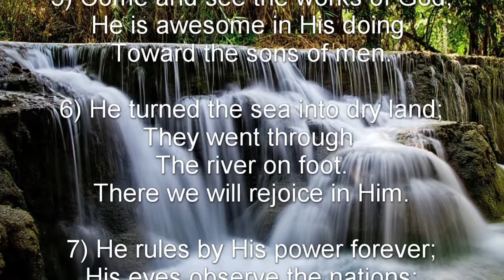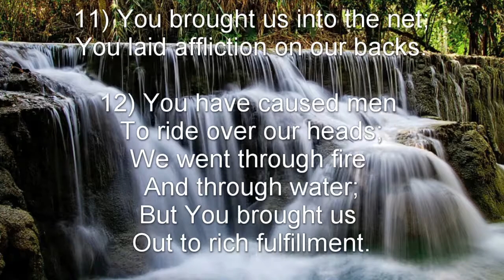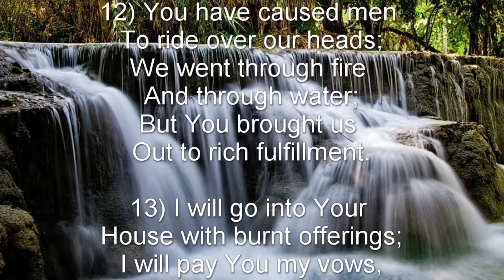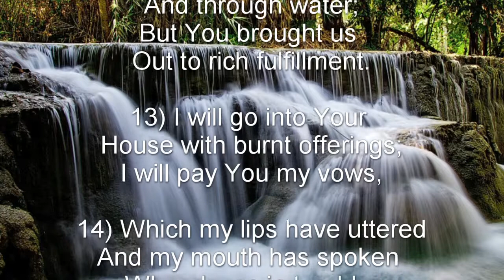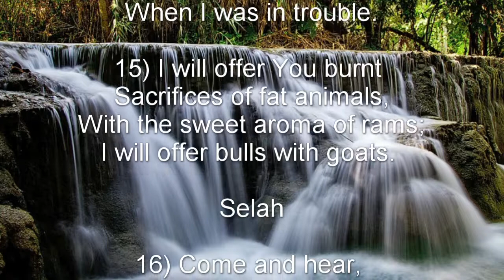Psalm 66 (NKJV) - Praise to God for His Awesome Works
Praise to God for His Awesome Works

To the Chief Musician. A Song. A Psalm.